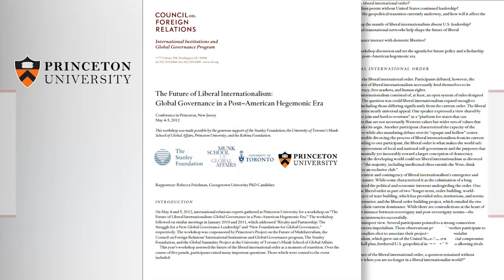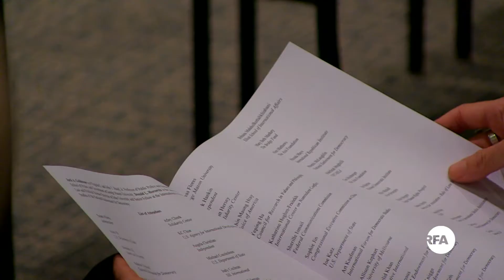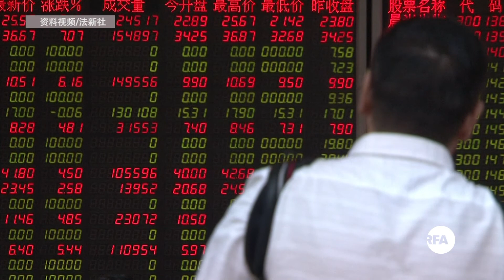如何保障民主和人权? 专家:宪政体制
近年来，受到民粹主义抬头的影响，许多专家学者纷纷讨论要如何建立一个更健全的民主制度，其中答案便是透过宪政体制来约束政府行使权力。美国国家民主基金会在二月十五号，专门就此举办讲座进行讨论。一起来看本台记者李泽雨从现场发回来的报导。

听众谈话